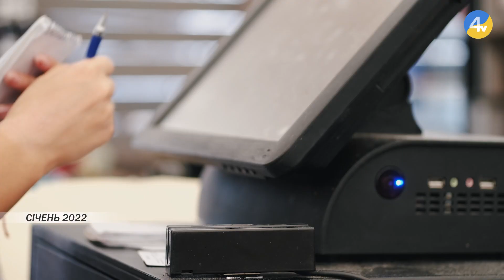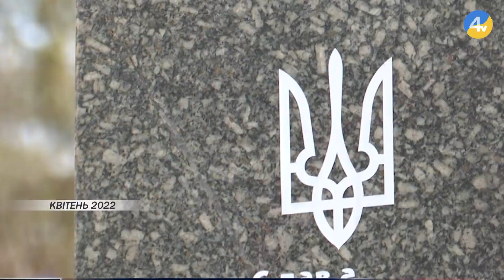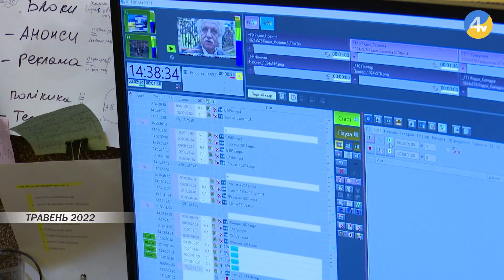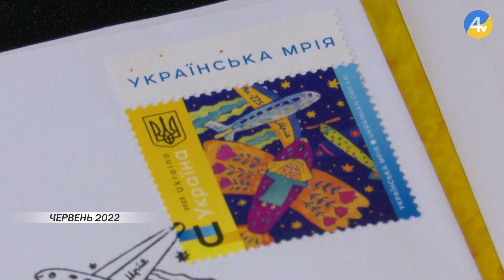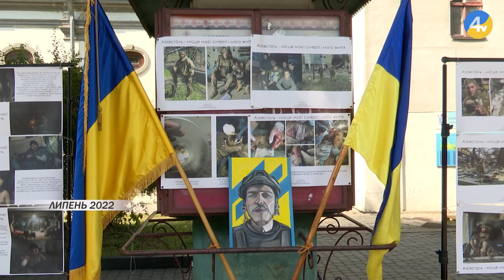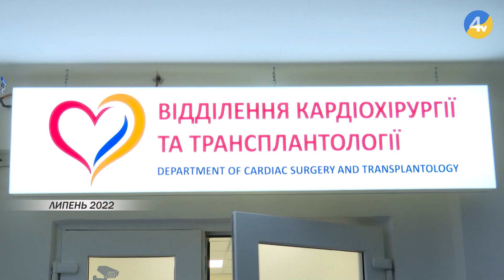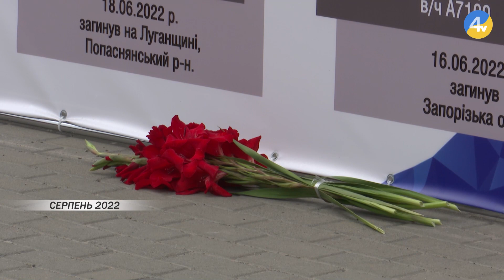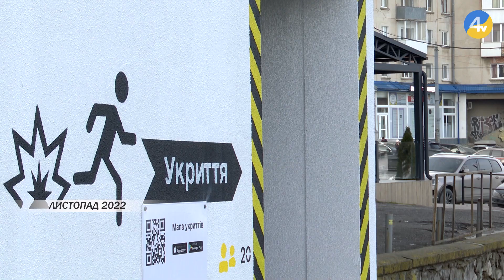«Провінційні вісті: підсумки року»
З Новим 2023 роком усіх! Завершився рік випробувань, втрат, переоцінки цінностей, рік, який навчив нас, українців бути єдиними. На 2022 рік ми покладали багато надій та сподівань. Пандемія COVID-19 йшла на спад. В економіці з’являлися ознаки посткризового відновлення. На жаль, усе це грубо порушила воєнна агресія росії. Мільйони людей виїхали за межі країни, сотні тисяч працездатних громадян – задіяні на фронті, десятки тисяч підприємств зупинили роботу. Буремні події згенерували нові виклики для українців. Сьогодні інформаційно-аналітична підсумкова програма "Провінційні вісті. Тиждень" вийде у незвичному форматі. Ми з колегами з інформаційного відділу нагадаємо покроково, яким був 2022 для мешканців області і тих, хто до нас прибув.